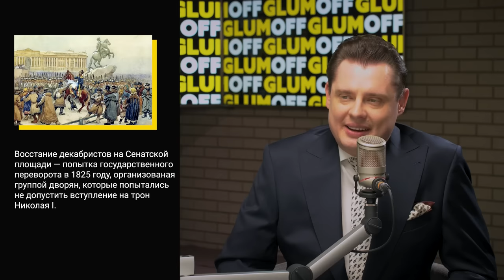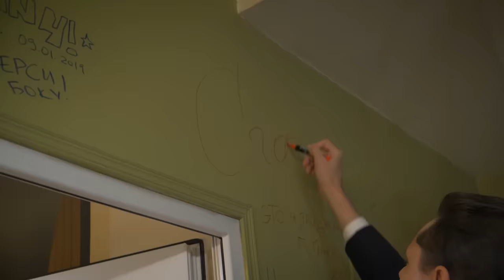Евгений Понасенков (18+): «Всю жизнь борюсь с религиозным мракобесием и культом личности» || GlumOFF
Также вы можете поддержать наш канал кнопкой Суперспасибо или подпиской на других площадках (там тоже будут доступны эксклюзивные видеоролики):

«Все надо заслужить и на все надо иметь право», — говорит герой нового выпуска шоу GlumOFF. Он — ученый-историк, он носит перстни и шьёт костюмы на заказ, пишет книги, обожает музыку и сам поет, он ведёт стримы и пользуется ошеломительной популярностью. Евгений Понасенков — яркий, ироничный и многогранный — сегодня в гостях у Егора Глумова.

Человек, во многом открывший для современного читателя и слушателя настоящую правду об истории войны 1812 года, впервые приехал в Армению и сразу попросил отвезти его в горы.
Какими он их увидел, как прошел творческий вечер в ереванском доме кино, почему Евгений никогда не любил школу, футбол и Википедию, благодаря чему он полюбил свою жизнь, откуда взялись в России липовые скрепы и идея славянского братства, кого Кутузов вывозил из Москвы, чем отличается Чингисхан от Наполеона, на что похожа Россия, за что в Армении нужно ввести уголовное наказание и, наконец, почему этот выпуск получил плашку "18+" — в нашем новом ролике!

Самые интересные интервью со звездными гостями на нашем YouTube-канале.

Radio Van is number ONE

Содержание выпуска:
0:00 – Интро
0:51 – Перстни и костюмы Евгения Понасенкова
2:47 – На что Евгения вдохновили горы Армении
5:03 – Кого из древнегреческих богов  Евгений готов сыграть
 5:42 – Как прошёл творческий вечер в Ереване
 7:30 – С кем Евгению хотелось бы поговорить
8:20 – Сколько зеркал в доме Евгения
8:59 – «Я очень мало знал об обычной жизни»
10:46 – Благодаря чему Евгений полюбил свою жизнь
13:30 – Жуткие истории: насилие, агрессия и стресс
15:29 – О природе жестокости и мозге человека
19:15 – «Леваки» - главные враги  человечества?
22:23 – Липовые скрепы Николая I, идея славянского братства
23:49 – Война 1812 года: история лжи и манипуляций
26:12 – Фальшивка Жилина о Кутузове: как было на самом деле
28:13 – О двух монографиях Евгения Понасенкова про войну 1812 года
28:55 – Евгений о музыке и Жорже Гарваренце
30:01 – Сохранил ли Кутузов армию и кого вывозил из Москвы
31:20 – «Аналогия в науке - не доказательство»: войны и их сравнение
34:23 – История не знает сослагательного наклонения?
36:37 – Оценка Евгения личности в истории
37:59 – Чингисхан или Александр Македонский: варварство и цивилизация
39:26 – Про китайскую копию замка  Château Lafite
41:24 – Россия - это Восток или Запад?
42:43 – Что необходимо для цивилизации всей России
43:19 – «Варфоломеевская ночь и все викинги - это детский лепет на завалинке»
45:19 – О ситуации в Европе с мигрантами: армия вторжения
46:17 – Про левачество как болезнь
47:17 – Можно ли говорить слово «негр», понятие рас
49:49 – За что Евгений не любит футбол, спорт и Википедию
54:00 – Про образование для всех и Луначарского - извращенца
54:55 – Спор о личной жизни и творчестве: есть ли разница
57:01 – «Интеллигенция - это ложь»
57:44 – Что такое нормальная личная жизнь?
59:02 – Верди - композитор или человек?
1:01:59 – «Все надо заслужить и на все надо иметь право»
1:03:35 – Кем себя считает Евгений Понасенков
1:05:39 – «Я всю жизнь боролся с двумя вещами - религиозным мракобесием и культом личности Путина»
1:07:19 – Про то, чем Евгений Понасенков будет заниматься в будущем
1:08:22 – Квантовое исчисление, собачки, гепард и лошадь Пржевальского
1:09:33 – Отношение Евгения к событиям в Карабахе
1:12:06 – За что в Армении нужно ввести уголовное наказание
1:13:22 – Прощание. Эпилог